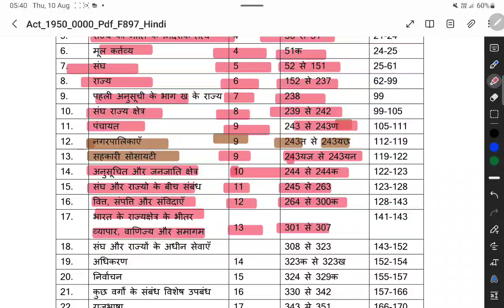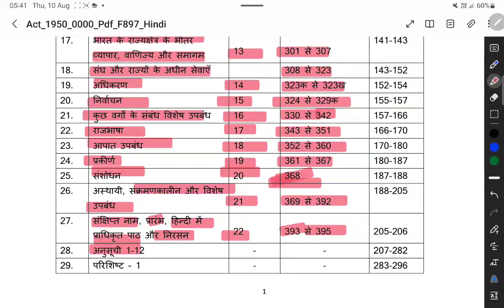इंडियन constitution क्विक स्टडी